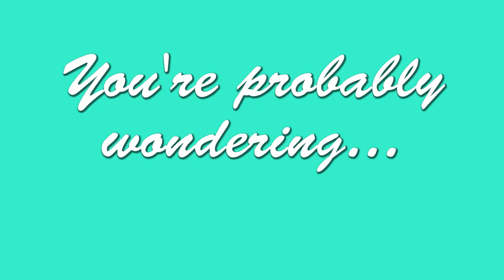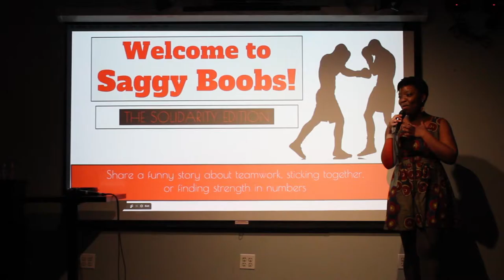Saggy Boobs Teaser Reel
A look at the incredible talent that has come together to make Saggy Boobs the absolutely unmissable, 100% original, mind-blowingly amazing show that it is!